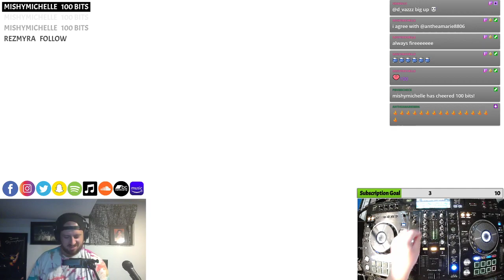F**K B**CHES GET HONEY!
Fun Mix! Getter - Suh Dude x Bear Grillz - Fuck Bitches Get Money -- Watch live